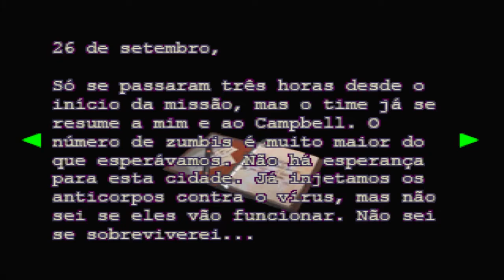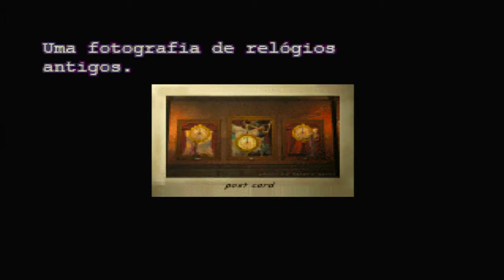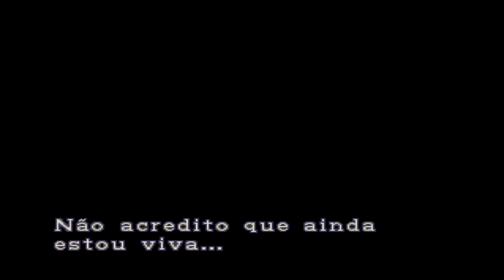Resident Evil 3 | ME AJUDA CARLOS #9